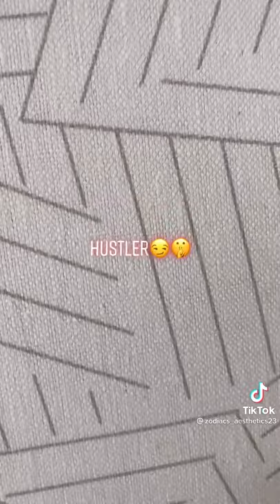May 11, 2021